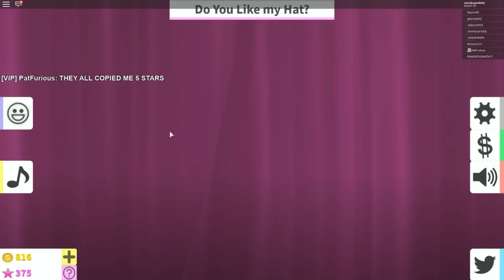Roblox: YELLED AT FOR COPYING HER OUTFIT IN FASHION FAMOUS!!!